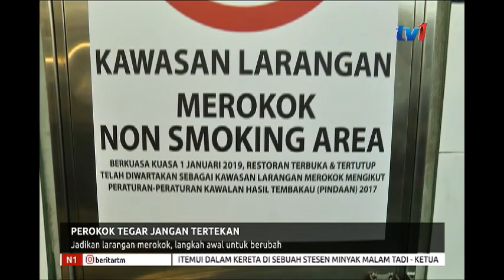N1- PEROKOK TEGAR JANGAN TERTEKAN – LANGKAH AWAL UNTUK BERUBAH [3 JAN 2019]